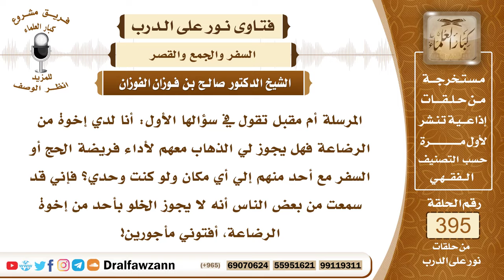5177- حكم سفر المرأة مع أخيها من الرضاعة إلى الحج، وحد الرضاع الذي تثبت به المحرمية - صالح الفوزان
"5177- المرسلة أم مقبل تقول في سؤالها الأول: أنا لدي إخوة من الرضاعة فهل يجوز لي الذهاب معهم لأداء فريضة الحج أو السفر مع أحد منهم إلي أي مكان ولو كنت وحدي؟ فإني قد سمعت من بعض الناس أنه لا يجوز الخلو بأحد من إخوة الرضاعة، أفتوني مأجورين!
الجواب: إذا كان الرضاع تامًا بأن يكون خمس رضعات فأكثر في الحولين فإنه يثبت المحرمية؛ للأم من الرضاعة والأخوات من الرضاعة والعمات والخالات من الرضاعة؛ لقوله ﷺ: «يحرم من الرضاع ما يحرم من النسب» ويكون محرمًا، يكون المرتضع محرمًا لمن أرضعته ولأخواتها وقريباتها.
السيرة الذاتية :
للاشتراك في قناة الشيخ صالح الفوزان

14_ الشيخ محمد أمين الشنقيطي
يتيوب

15_سماحة المفتي عبد العزيز آل الشيخ
 يوتيوب

رئيس الفريق
لمشروع كبار العلماء